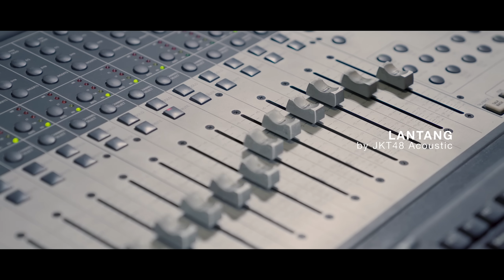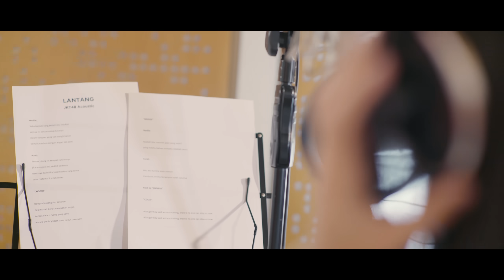[MV] JKT48 Acoustic - Lantang (Original Song)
JKT48 Acoustic merupakan salah satu unit group JKT48. Berikut adalah member-member yang tergabung dalam JKT48 Acoustic diurutkan berdasarkan urutan alfabet:
- Fransisca Saraswati Puspa Dewi (Sisca)
- Nadila Cindi Wantari (Nadila)
- Ni Made Ayu Vania Aurellia (Aurel)
- Rona Anggreani (Rona)

"Lantang" merupakan lagu orisinil ciptaan mereka sendiri yang bercerita tentang perjuangan, ketabahan, dan harapan untuk menggapai sebuah impian. Dengarkan baik-baik liriknya, saksikan senyum dan keringat yang mereka jalani selama ini.

Title : Lantang
Artist : JKT48 Acoustic

Songwriters : Nadila Cindi Wantari, Fransisca Saraswati, Rona Anggraeni, Ni Made Aurellia, Andre Surman

Produced by : Andre Surman

Recording Credits:

Music Director : Fay Ismail
Vocal Director : Annisa Pontjo
Guitar 1 & 2 : Nadila Wantari, Ni Made Aurel
Bass : Iddo Pradananto
Drums, Keyboard, Synthesizer : Andre Surman

Mixing & Mastering : Andre Surman